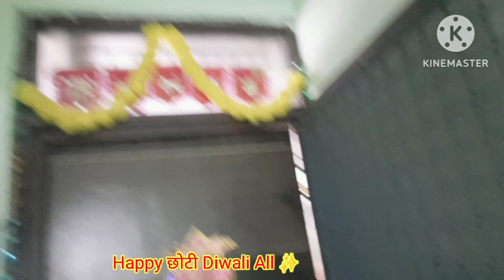Happy छोटी Diwali All Of You And Your's Family 🙏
Family vlog
dishant basodiya
Diwali Wishes